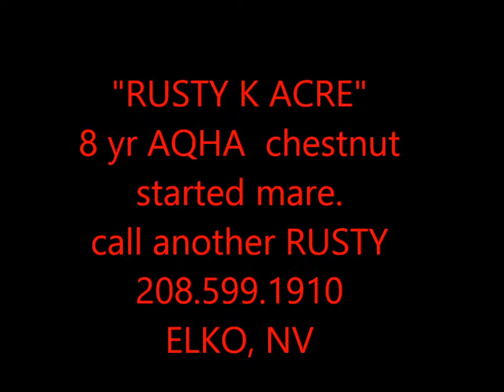RUSTY K ACRE AQHA 8 YR MARE